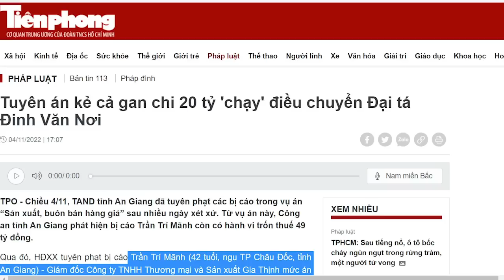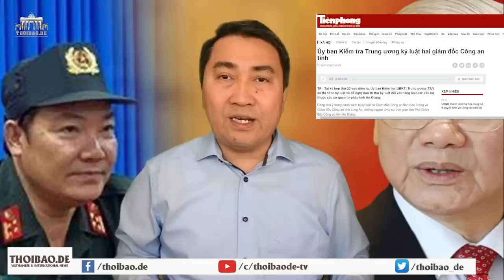Dùng 20 tỷ đấu với Đinh Văn Nơi, kết quả tiền mất hận mang!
Cơ chế nuôi tham nhũng và hối lộ, cần phải làm gì để chấm dứt tình trạng này?